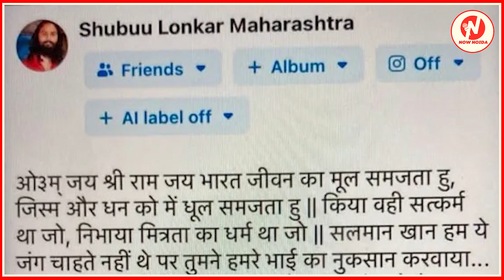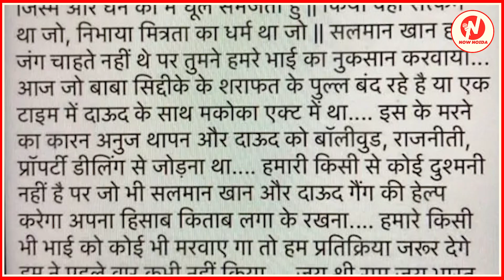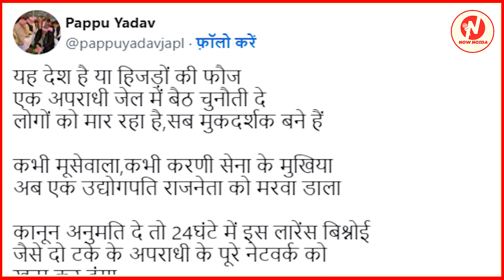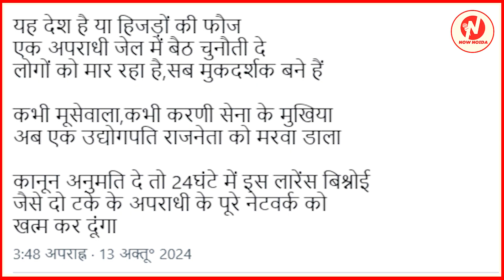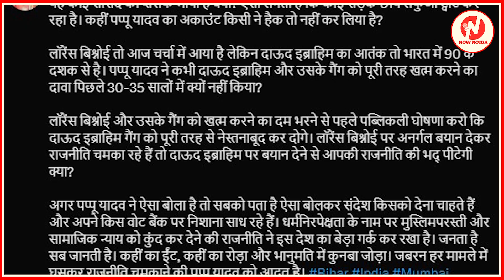Salman Khan को कैसे बचा पाएगी पुलिस,24 घन्टे का वक़्त मांगा Pappu Yadav ने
Welcome to Now Noida, your trusted source for the latest breaking news and in-depth reporting. We are a team of experienced editors dedicated to delivering accurate and impartial news to our readers.
Our mission is to provide balanced, impartial and comprehensive news coverage, and to give a voice to the voiceless. We strive to hold those in power accountable, and to shine a light on important issues that are often overlooked by the mainstream media.
Our team consists of talented individuals with a passion for journalism, who work tirelessly to bring you the most important stories from around the world. We believe in the power of informed citizens, and we are committed to helping you stay informed and engaged.
Whether you are looking for the latest headlines, in-depth analysis, or expert opinions, we have you covered.